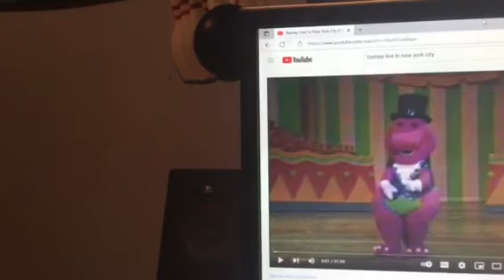Barney & Friends PBS